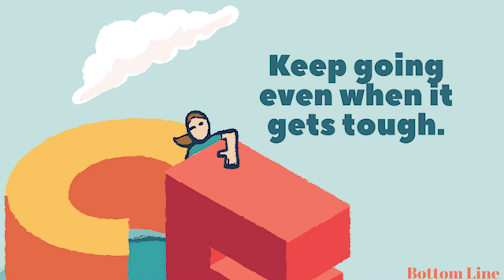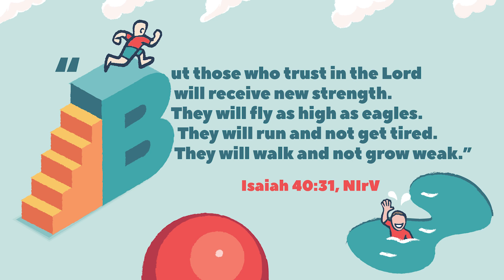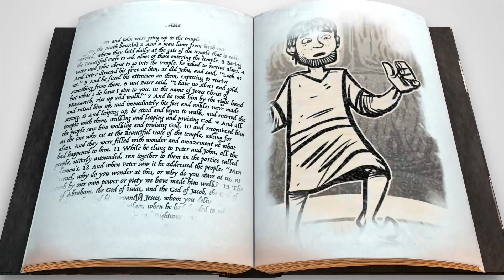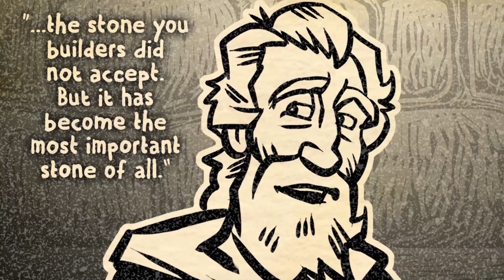Peter and John are taken to the Sanhedrin